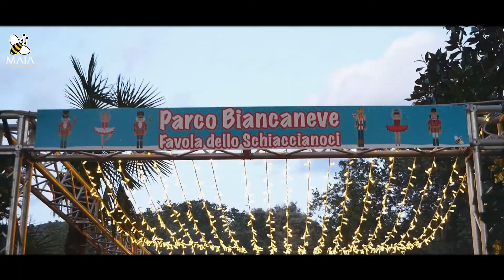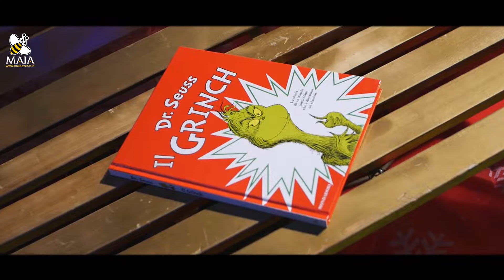Organizzazione dell'evento "Rapallo. Il Natale dei bambini 2021"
Evento organizzato da Maia group Srl "Rapallo. Il Natale dei bambini 2021"
Maia Group Srl - Genova